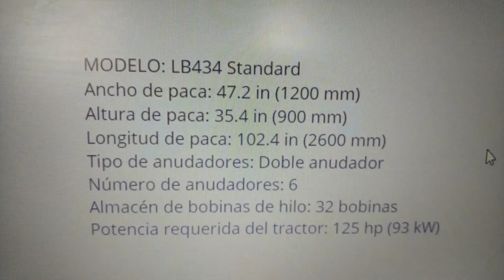Empacadora CASE LB434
Empacadora CASE en Venta Año 2013, ModeloLB434 Standard. Equipo a Consignación. LAB Monterrey, Nuevo León México